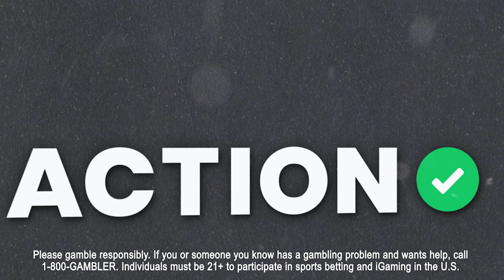College Basketball Best Bets 1/26 | CBB Picks, Odds & Predictions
Action Network's Charlie DiSturco gives out his favorite college basketball pick for Thursday's slate.